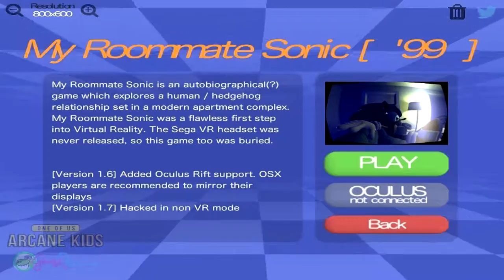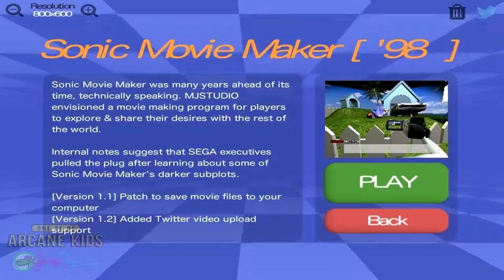Sonic Dreams Collection | Cry Eternally [Highlights]